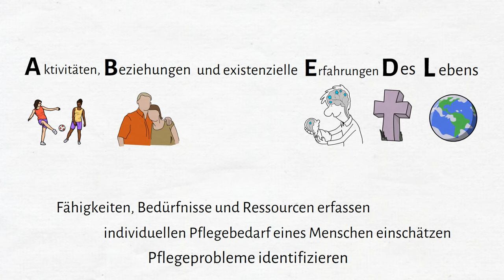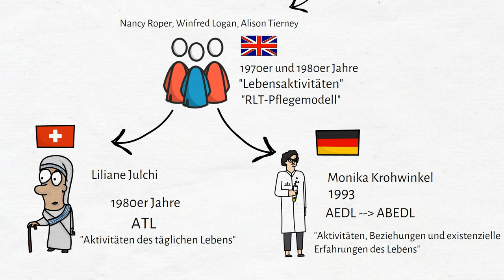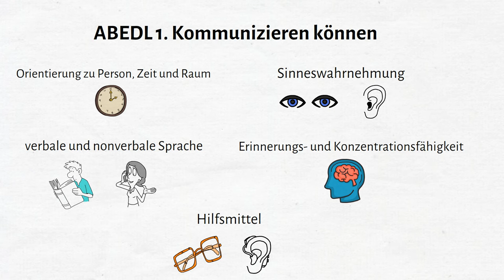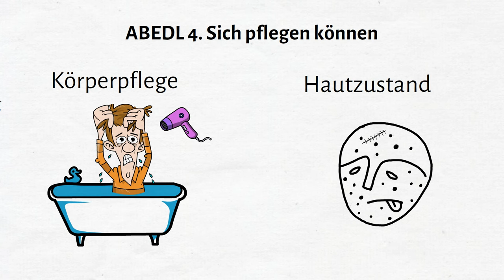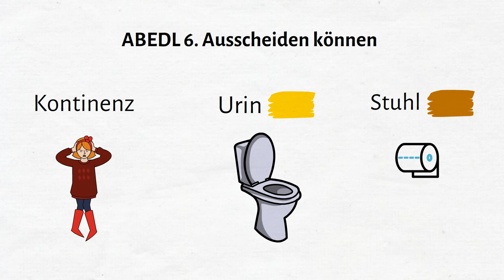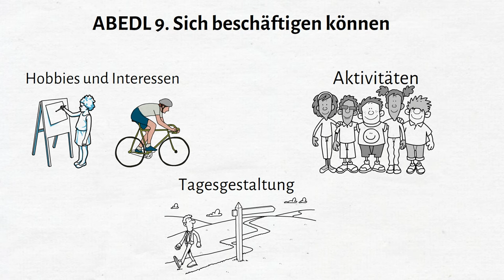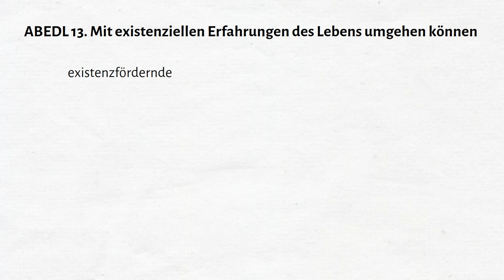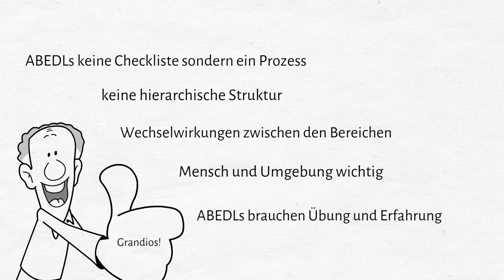AEDL und ABEDL von Krohwinkel mit Beispielen für Pflegeprobleme in der Pflegeplanung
In diesem Video stellen wir Euch das AEDL bzw. ABEDL Struktur-Modell von Monika Krohwinkel vor.

Inhalt :
1. Entstehung der ABEDLs
2. Aufbau und Bedeutung der ABEDLs
3. Die 13 Bereiche des ABEDL mit anschaulichen Bildern und Beispielen für das Finden von Pflegeproblemen und Pflegediagnosen
4. nützliche Tipps zum Lernen :)

Durch ein Abo unterstützt Du unseren Kanal.

Im Video gibt es einen Rechtschreibfehler, der Name der Schweizer Ordensschwester lautet:
Liliane Juchli 🇨🇭

Lernhilfen zur Vorbereitung auf das Pflegeexamen:

Lernkartenset Pflege*

Checklisten Krankheitslehre*

Pflegeexamen kompakt*